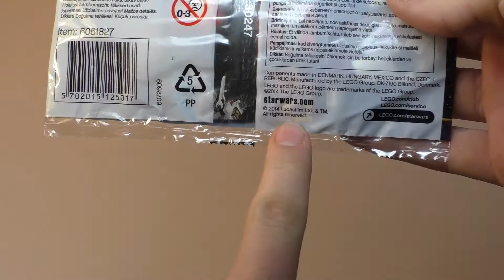Lego Star Wars 30247 - ARC 170 Starfighter | Review Deutsch HD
Ein echt wunderbares und niedliches Polybag aus dem Jahre 2014 ^^